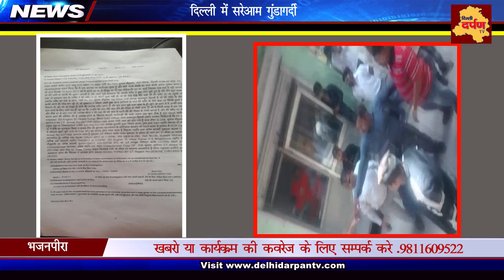Bhajanpura Shoot Out | भजनपुरा में खुलेआम लहराईं पिस्तौल , चली गोलियाँ | Crime story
देश की राजधानी की कानून व्यवस्था देखिये .. कैसे खुलेआम हथियार लहरा रहे है .. इन बदमाशो को कानून का ज़रा भी खौफ नहीं है. ज़रा देखिए इन राहगीरों को किस तरह लात मारकर और रिवाल्वर लगाकर धमकी दी जा रही है कि पुलिस को कुछ नही बोलना वरना गोली मार दी जायेगी यहा साफ़ साफ़ दिख रहा है कि दिल्ली पुलिस कानून व्यवस्था कायम रखने में कितनी कामयाब रही है. ये है उत्तर पूर्वी जिले के थाना भजनपुरा इलाके की 20 नंबर गली सुभाश मोहल्ला ये बदमाश हथियारों की नोंक पर इस मकान पर कब्जा करने आये थे .. सरेआम पूरे इलाके में इन बदमाशो ने दहशत फैला दी .. पुलिस FIR के अनुसार इकबाल इस मकान के पास हाथो में हथियार लेकर खड़ा था .. शिकायतकर्ता का कहना है कि शौकत और इक़बाल उसे गली में ले आये जहाँ लोगो की भीड़ लगी हुई थी जिसमें उनके आदमी पिस्तौल लिए खड़े थे. वो जैसे ही इक़्बाल से बात करने आगे बढ़ा तभी इन बदमाशों ने उस पर गोलियां चलाईं. लोगो में दहशत इतनी है कि इन बदमाशो के खिलाफ खुलकर बोलने से भी डर रहे है
मामला भले ही मकान को लेकर झगड़े का हो पर इस तरह खुलेआम हथियार लहराना कहा तक जायज है ये दिल्ली पुलिस पर बड़े सवाल खड़े करता है    ..   फिलहाल दिल्ली पुलिस इस मामले की जांच कर रही है पर जांच कितनी सही होगी वो इस बात से साफ़ है की बदमाशो में पुलिस का कितना खौफ है